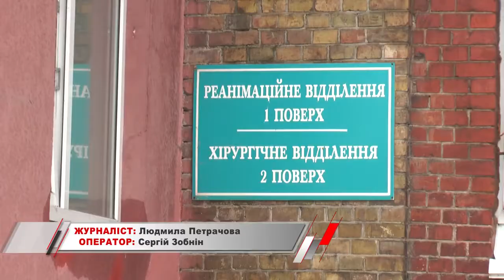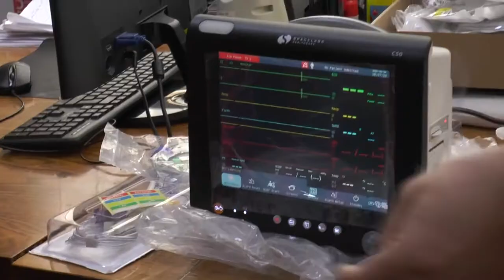KorostenTV_25-02-21_Передали обладнання для реанімацій у міську та районну лікарні.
Коростенська міська організація товариства Червоного Хреста України передала обладнання для реанімацій у міську та районну лікарні.